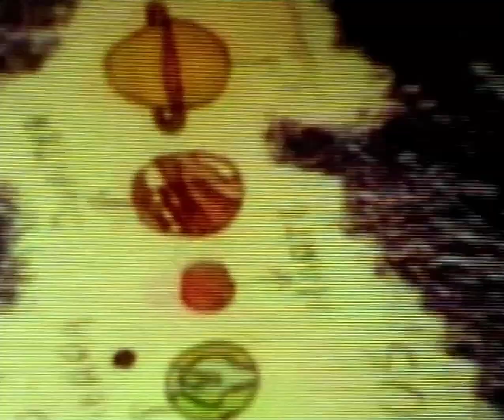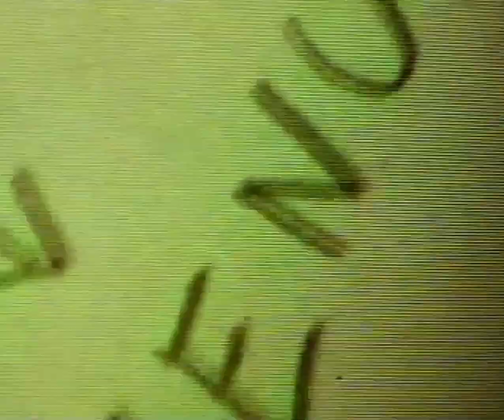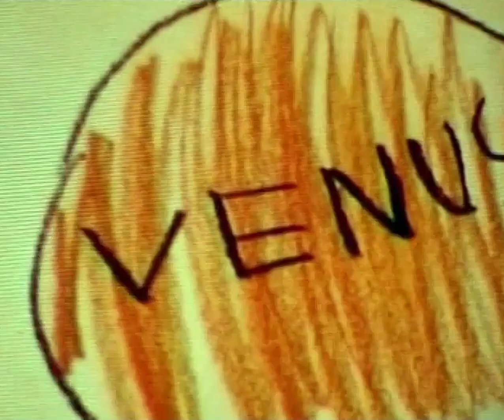Sole Giménez - Venus as a boy (En Directo) - Video Oficial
Video oficial de la canción de Sole Giménez "Venus as a boy (En Directo)"